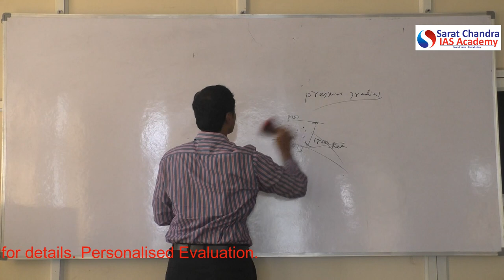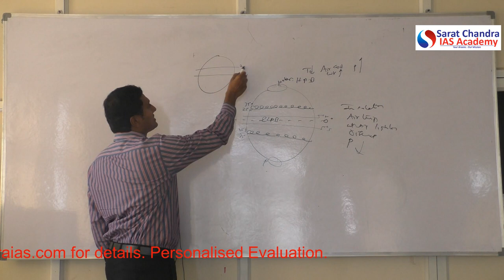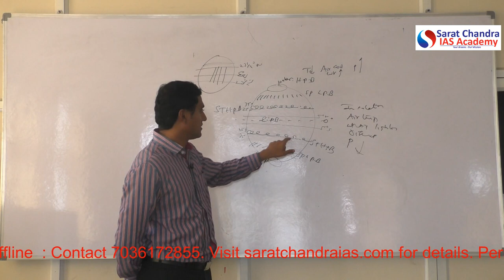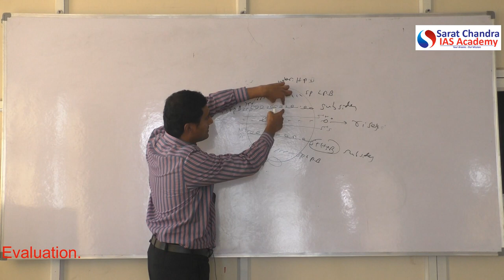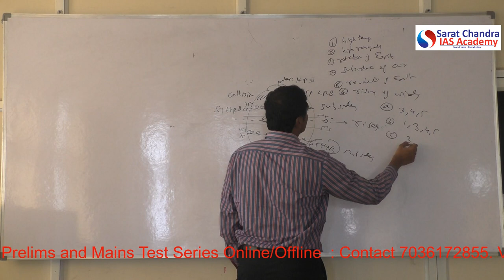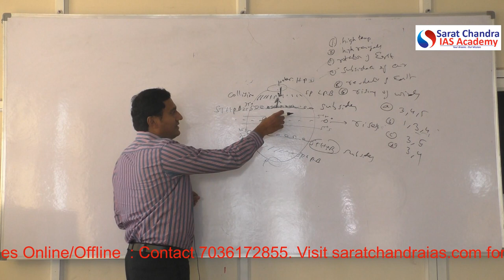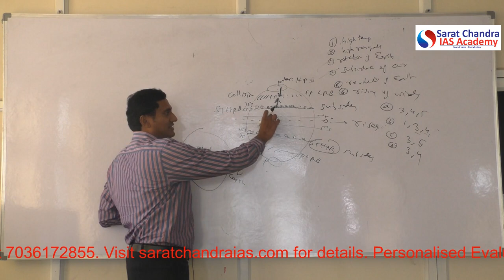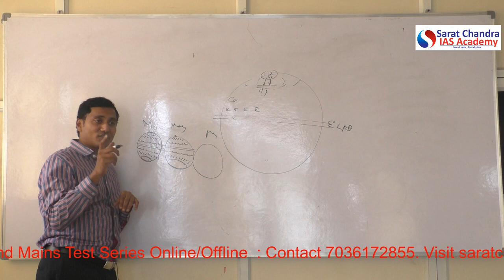Pressure Belts & Planetary winds- Part 1- Climatology - Geography - UPSC CSE Prelims & Mains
Important classes taught in classrooms of Sarat Chandra IAS Academy are uploaded here for the benefit of students. This is a class from Climatology in Geography. Pressure belts and planetary winds- Part 1 is here.